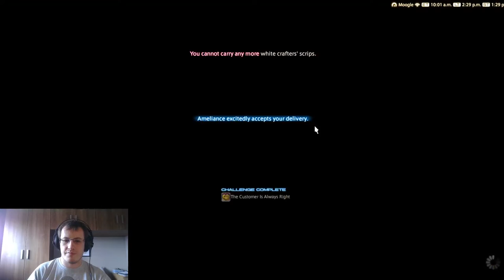Jaffa Plays FFXIV Endwalker: Ameliance Custom Delivery; Week 3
This weeks delivery sees us helping the students with figuring out how to wield magic, through the ancient art of puppetry! Or well, mammetry as the case may be :P Love the little lore tidbits whilst we're at it too